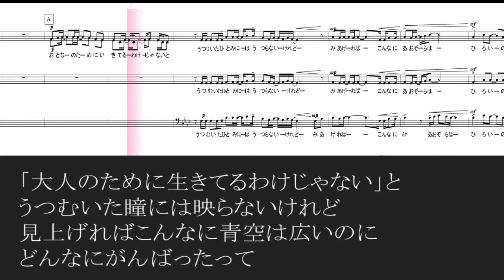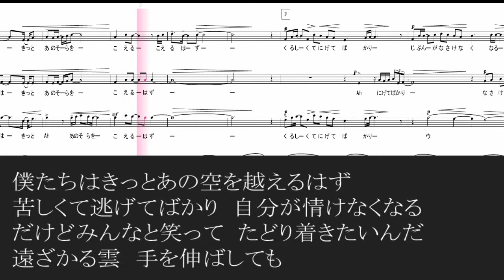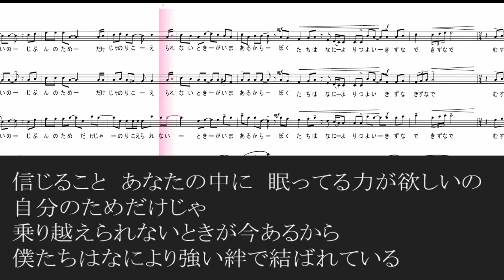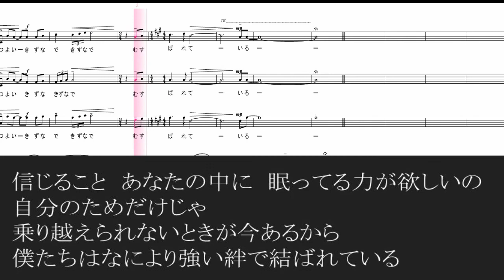【合唱】 結 ゆい アルトパート 歌詞 楽譜付き miwa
目次
00:00       ～前奏～
00:11　　「大人のために生きてるわけじゃない」と
　　　　　うつむいた瞳には映らないけれど
　　　　　見上げればこんなに青空は広いのに
00:40　　どんなにがんばったって
　　　　　うまくいくわけじゃないけど
　　　　　夢は描いた人にしか　かなえられないんだから
01:03　　 信じること　あなたの中に
　　　　　眠ってる力に気づいて　あきらめないで
　　　　　無駄なことなんて　なにひとつないって思い出して
　　　　　僕たちは何より強い絆(きずな)で結ばれている
01:44 　　人がひとりでは生きてゆけないように
　　　　　ひとりで描く夢は小さいけれど
　　　　　僕たちはきっとあの空を越えるはず
02:19　　苦しくて逃げてばかり　自分が情けなくなる
　　　　　だけどみんなと笑って　たどり着きたいんだ
02:42　　遠ざかる雲　手を伸ばしても
　　　　　 届かないものもあるんだから
　　　　　いちばん手に　入れたいものって
　　　　　簡単じゃないでもあきらめない
　　　　　僕たちはなにより強い絆で結ばれている
03:23　　信じること　あなたの中に　眠ってる力が欲しいの
　　　　　自分のため　だけじゃ乗り越えられないときが今あるから